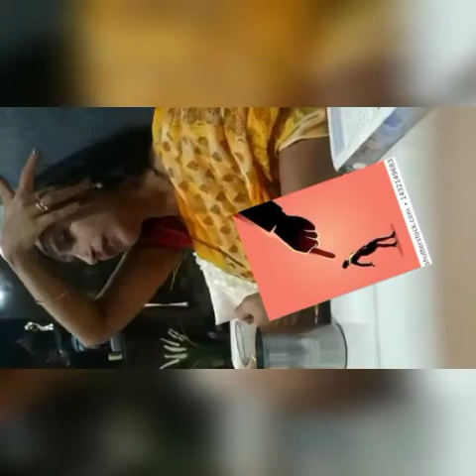What do you mean by proactive and reactive? Be wise to be a proactive#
How to be proactive? How to define your behaviour? Being an educator and Principal love to give life skills to my parents and students to improvise their skills and parenting journey. Parenting is the art which needs to develop every day with your child to teach them what is best for them.

Learn the important skills and that is LIFE SKILLS. We need to understand that every day is a new day and to make it new more then we should be highly aimed and think in more high level.
Being a life skill trainer I will be teaching about life skills to you all to improve our standard of thinking and grow in our life, Being an educationist, an author, a social worker it's my duty to serve for HUMANITY so support me on this path and you can follow me in my other social media platform.